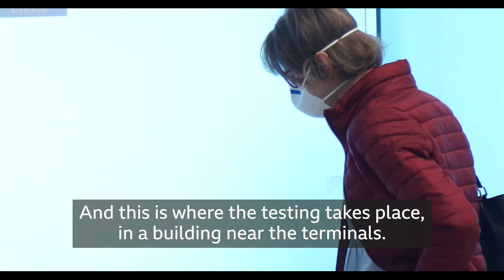Coronavirus tests offered at Vienna airport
The tests are for people arriving in Austria who want to avoid 14 days of quarantine, and cost €190.